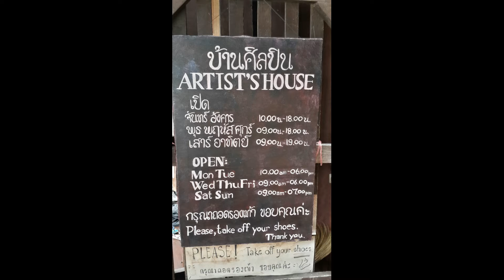ตลาดน้ำคลองบางหลวง ใกล้เมืองที่สุดแล้ว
เข้าซอยราชพฤกษ์ 6 ขับตามทางไปวัดคูหาสวรรรค์ จอดรถได้ที่วัด แล้วเดินไปท่าน้ำจะเจอชุมชนเลียบคลอง อากาศสบายๆ เดินไปอีกนิดจะเจอสะพานข้ามคลอง จะเป็นร้านก๋วยจั๊บ ตะโก้ทำสดๆ ขนมหวานแบบไทยๆ ข้าวเหนียวมะม่วง อร่อยมาก คนเยอะดี กินเสร็จข้ามกลับมาฝั่งเดิม เดินเรื่อยไปจะเจอบ้านศิลปิน มีกิจกรรมให้เด็กทำ สนุกไปอีกแบบ เดินเรื่อยไปข้ามสะพานไปฝั่งวัดก็จะมีอาหารขายที่เราไปกิน  ตำไหลบัวตามคลิปจ๊ะ เสาร์ - อาทิตย์ถ้าเบื่อห้างลองไปดูนะ ติดกล้องไปด้วย เก็บภาพมาฝากให้ดูบ้างนะจ๊ะ